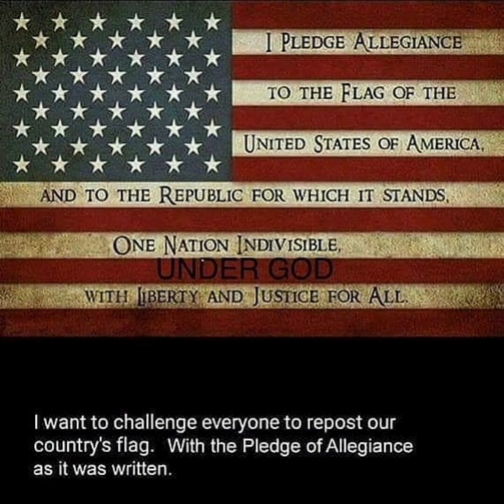THURSDAY'S THOUGHTS AND TRIVIAL TRINKETS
Link to Anthony Brian Logan

ThoughtsOfAnOldSoldier

Robert's Custom Woodworks: